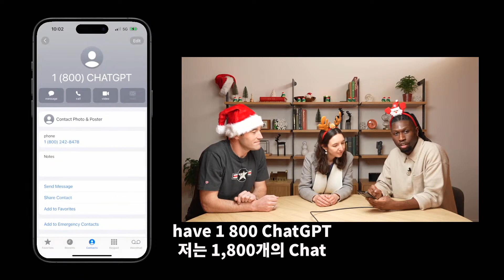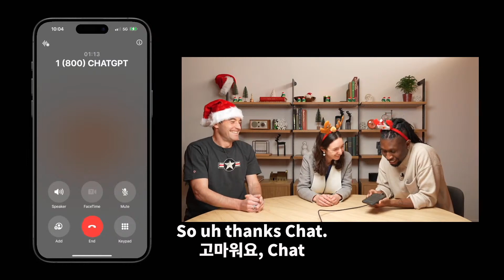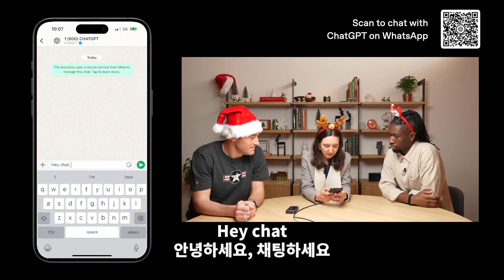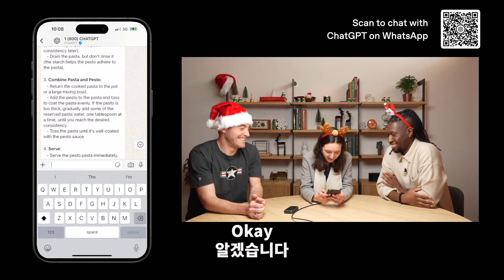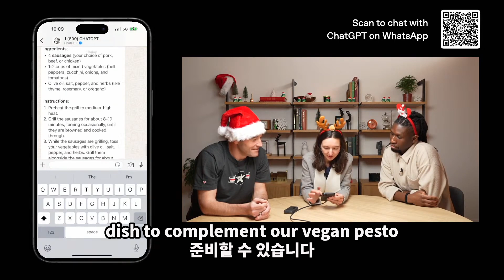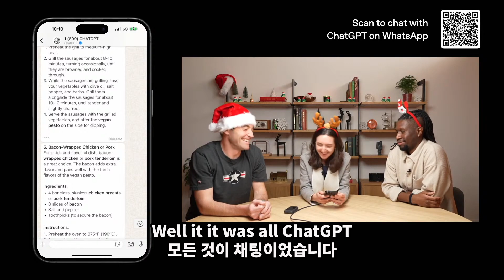[한글번역]ChatGPT와 전화통화가 된다고?—12 Days of OpenAI Day 10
✅ 핵심 요약
• OpenAI가 공개한 혁신적인 ChatGPT 음성통화 기능 총정리
• 전화, WhatsApp을 통한 AI 비서 서비스 상세 분석
• 무료로 시작하는 방법과 프리미엄 기능 비교

📢 이런 분들이 꼭 봐야할 영상!
• ChatGPT의 새로운 기능이 궁금하신 분
• AI 비서를 효율적으로 활용하고 싶으신 분
• 음성 인터페이스에 관심 있는 개발자분들

💡 독점 공개:
✔️ 1-800-ChatGPT 전화번호로 무료 통화하는 방법
✔️ WhatsApp으로 ChatGPT 연동하기
✔️ 다양한 기기에서 활용하는 팁과 노하우
✔️ 실제 사용 사례와 활용 방안

⏰Time stamp
00:00 📢 오프닝 및 ChatGPT 소개
00:47 📞 ChatGPT 전화 기능 소개
01:47 🛠️ ChatGPT 데모 및 사용 사례
07:14 🔄 ChatGPT의 유연한 대화 기능
10:33 🎉 마무리 및 팀 감사